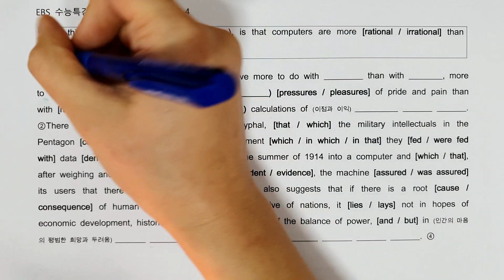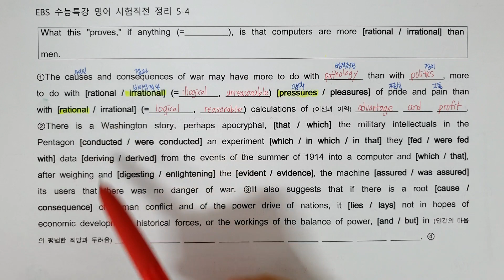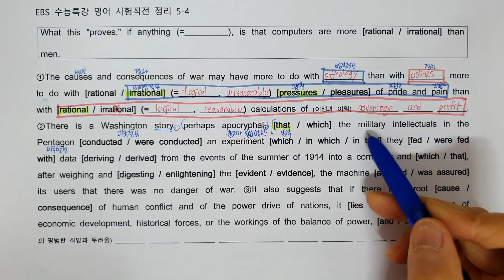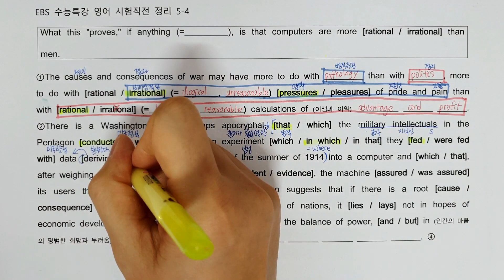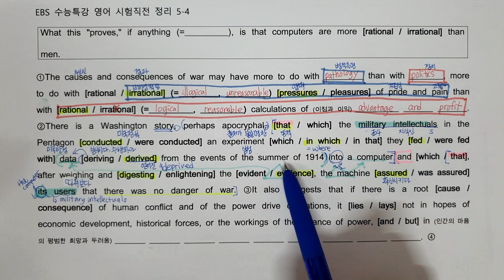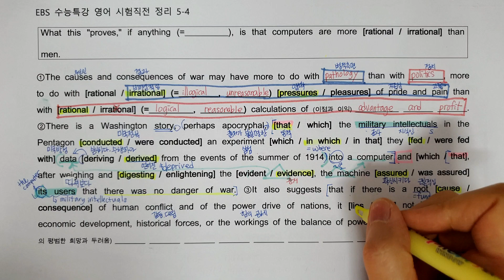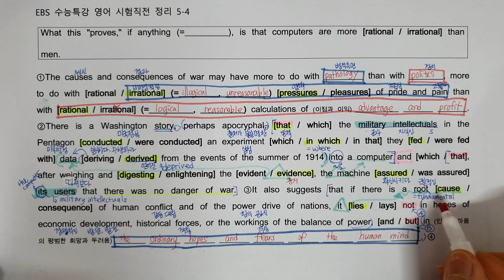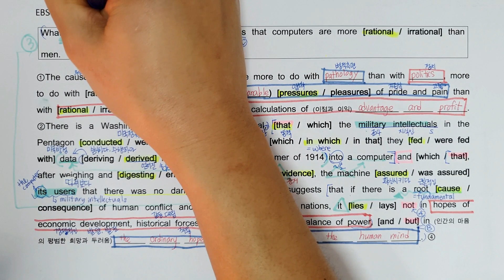2021 EBS 수능특강 영어 시험직전 정리 5강 4번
시험 직전에 복습 딱! 문제로 확인해 보는 어휘, 어법, 내용 흐름.